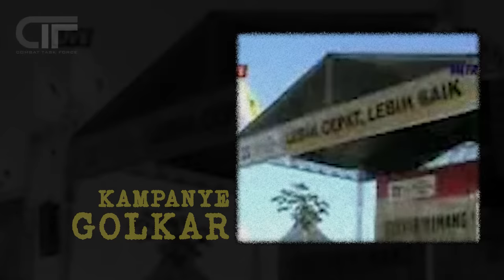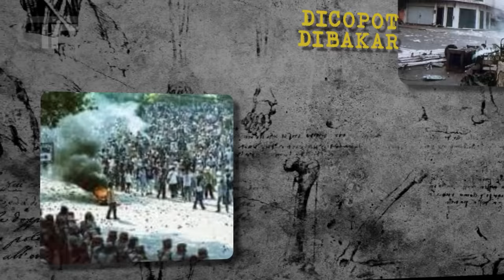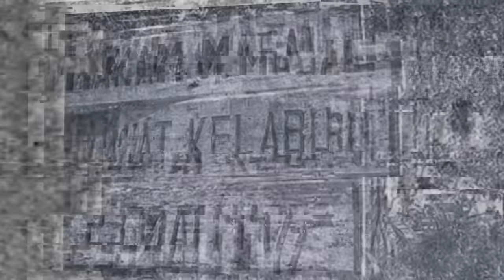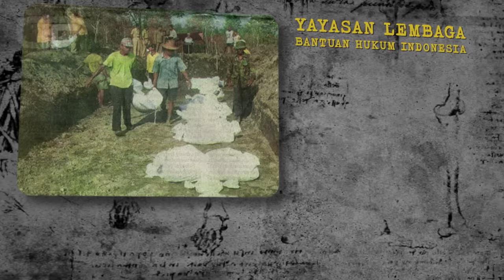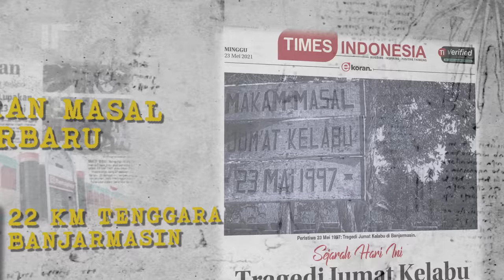Tragedi Jumat Kelabu - Kerusuhan Banjarmasin 1997, Apakah Karna Golkar ?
Akibat Mengganggu Sholat Jumat, Tragedi Jumat Kelabu 1997

Siang itu, jumat 23 mei 1997. partai golkar mendapat jatah kampanye di lapangan kamboja. Acara kampanye awalnya direncanakan dengan sangat meriah, panggung hiburan dan artis ibu kota didatangkan kesana.
Acara ini awalnya berjalan meriah, sampai setelah sholat jumat,
acara kampanye yang sangat meriah itu, justru berubah menjadi bencana. Bentrokan, kerusuhan terjadi dipusat kota banjarmasin. Akar dari permasalahan ini bermacam-macam, salah satunya adalah kurangnya toleransi antar umat beragama. Toko-toko dibakar, dan apapun yang dilewati masa, dipastikan hancur.
Anehnya di tengah kerusuhan ini, segelintir oknum justru memanfaatkan kesempatan ini untuk balas dendam, alhasil sentimen anti china kembali muncul.
Peristiwa ini menjadi salah satu titik terendah politik indonesia, masyarakat banjarmasin dikorbankan untuk kepentingan mereka. Kelompok yang terlibat dalam kerusuhan ini sudah tidak jelas lagi, apakah ini murni konflik politik, atau bahkan agama.

T  I  M  E  S  T  A  M  P  S   :
0:00 intro
2:22 kampanye pemilu 1997
4:57 kemarahan jamaah
6:53 dampak kerusuhan